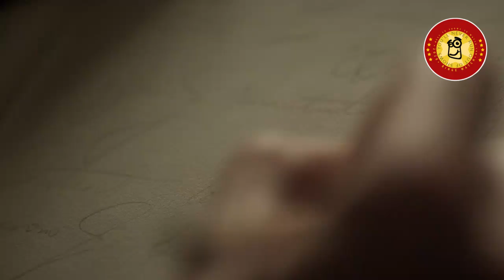Alias Grace: A Chilling Adaptation of a True Story and an Engaging Period Drama Series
Alias Grace is an adaptation of the novel of the same name by Margaret Atwood, and is a miniseries produced by Netflix in 2017. It tells the story of Grace Marks, a poor Irish immigrant and domestic servant in Upper Canada who is accused and convicted of the 1843 murder of her employer and his housekeeper. The show follows Grace as she navigates her conviction, life in prison, and her efforts to maintain her innocence despite the evidence against her. Throughout the series, Grace is offered the assistance of a psychiatrist, Dr. Simon Jordan, who attempts to uncover the truth behind Grace's involvement in the murders.

The series features a star-studded cast, including Sarah Gadon as Grace and Edward Holcroft as Dr. Jordan. It also features Anna Paquin, Kerr Logan, Rebecca Liddiard, Zachary Levi, and David Cronenberg. Alias Grace has been praised for its attention to detail and period accuracy, and for its nuanced portrayal of a woman living in a time of strict social norms. It was nominated for several awards, including a Primetime Emmy Award for Outstanding Television Movie, and won several awards from the Canadian Screen Awards. Don't miss the gripping story of Alias Grace, only on BestTVShowsToWatch.com!